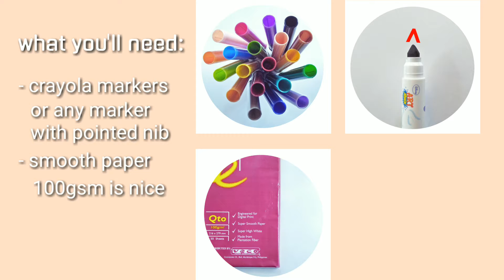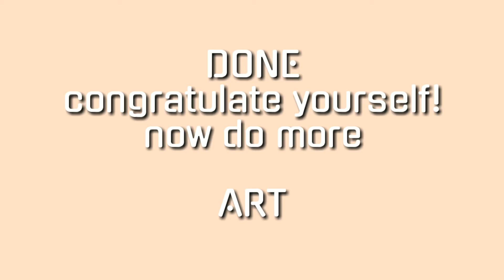Marker Calligraphy | How to Do Modern Calligraphy With A Marker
To save money and ruining your previous Tombow pens, why not start with the affordable markers.

The super popular one is the Crayola Supertips but other brands will do like Disney or any marker that is just lying around your place.

Pointed Nib for Beginners
Crayola Supertips Markers
Pilot Parallel Pens
Pilot Petite Brush Pens
Pilot Fountain Pen Black Ink
HP 100gsm premium paper
Kala Soprano Ukulele

►"Why are your videos look dark?" If that is your question, well there's not much light coming through where I live so I used random lights (flashlights!) as lights to my video set-up.

►Random 💭 Why does it takes me 5 hours to edit a 2 minute video???.

ignore this part:
how to marker calligraphy, calligrahy, calligraphy pen, affordable, unknown, infrequent, unknown or infrequent, crayola supertips, crayola marker, modern category, hand calligraphy, hand lettering, bouncy, stationery